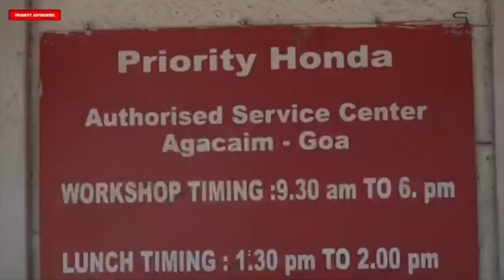GR News: Work could start on Porvorim Stilt Bridge by Feb once everything is finalised: Min Pauskar